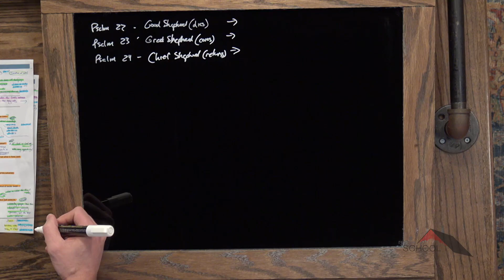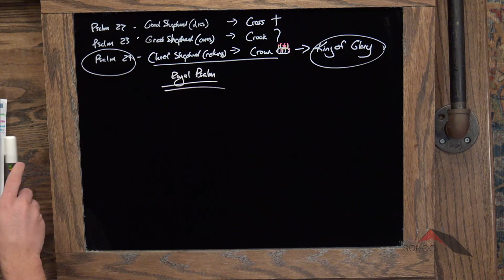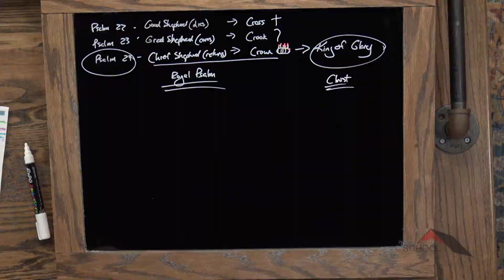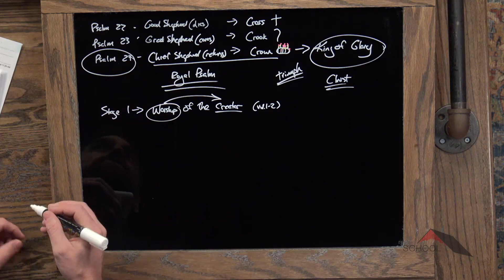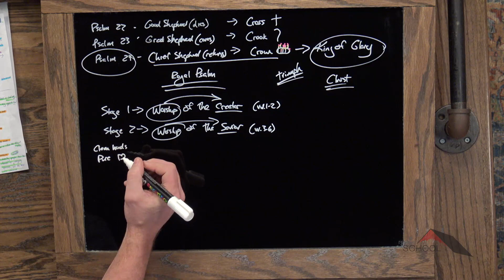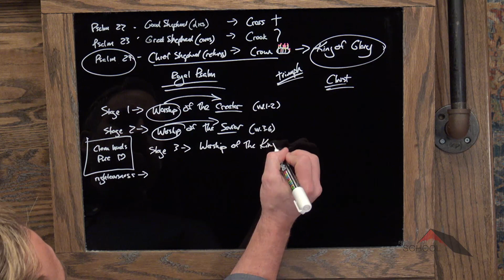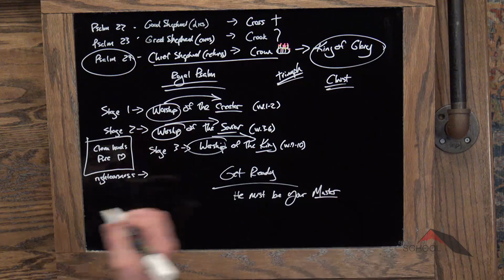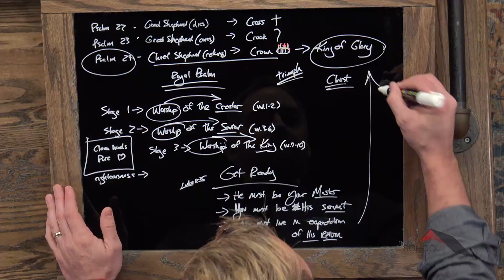Wisdom Books :: Psalms 23-25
Lesson 39.  Kyle Lance Martin lists three ways we can get ready for the King of Glory.